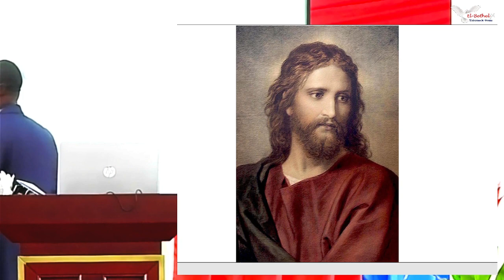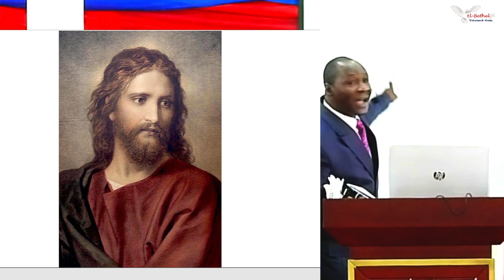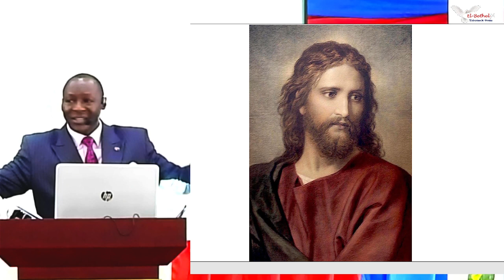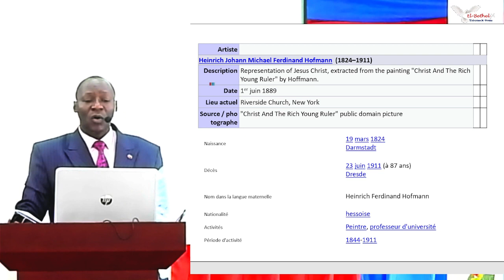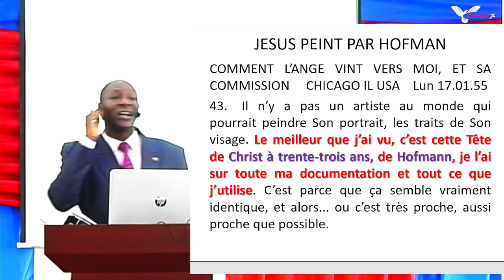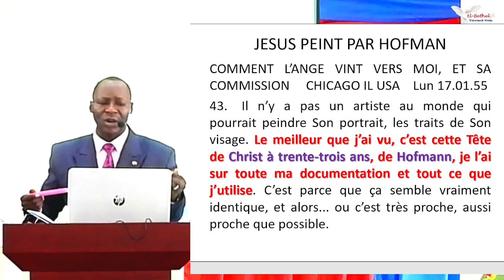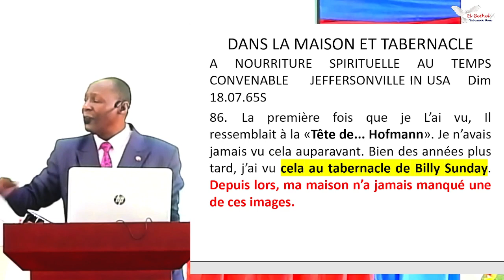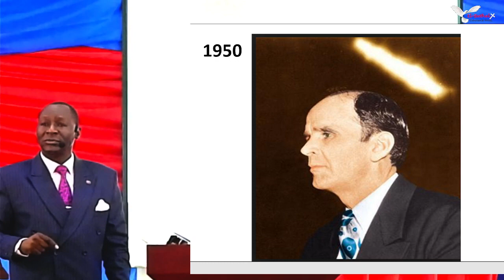LA PHOTO DE CHRIST PAR HOFFMAN (1889) : Pas des joueurs des films)